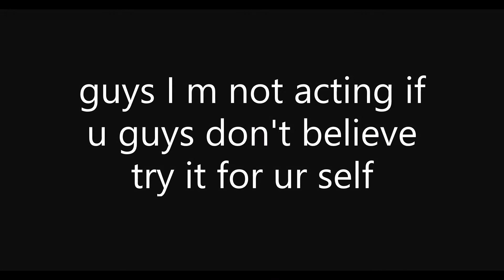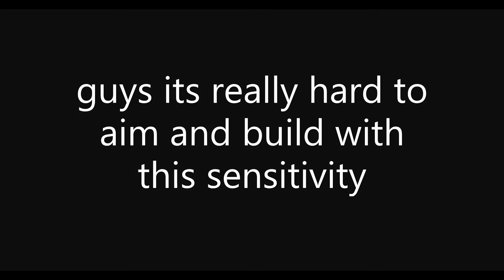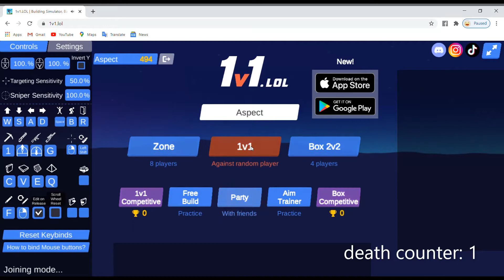100 sensitivity challenge but if I die 3 times video ends in 1v1.lol *hard*